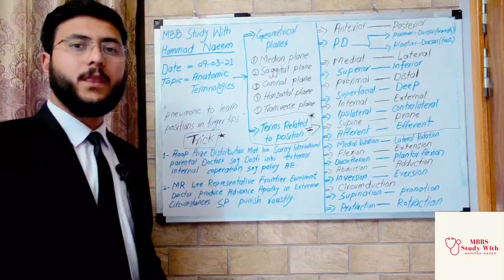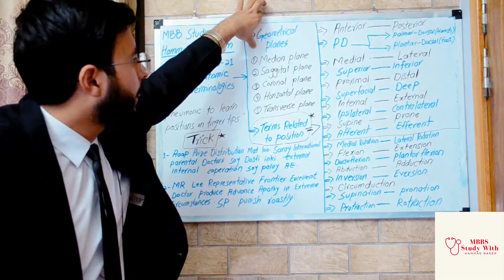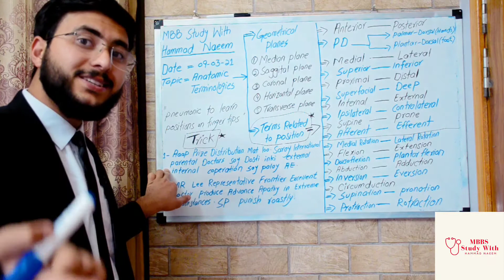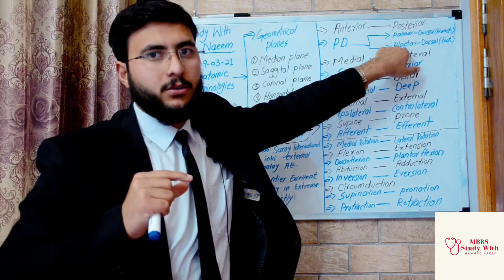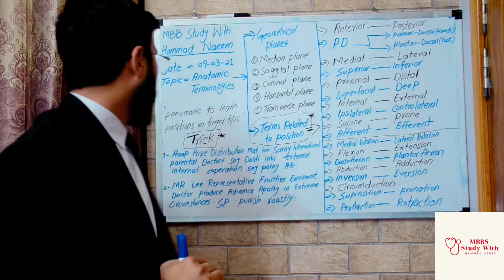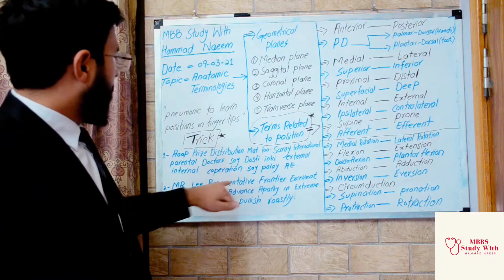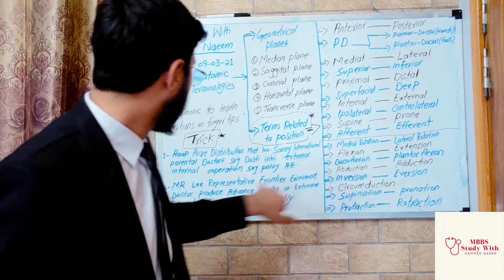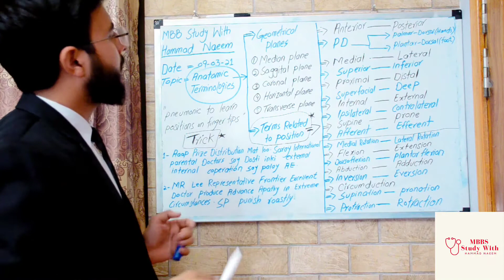Anatomical terms Basic list : Part-1 Tricks to remember anatomical terminologies Online Lecture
Anatomical Terminologies - Lecture # 01 (Trick to Remember Terminologies on Finger Tips)

MBBS STUDY with Hammad Naeem